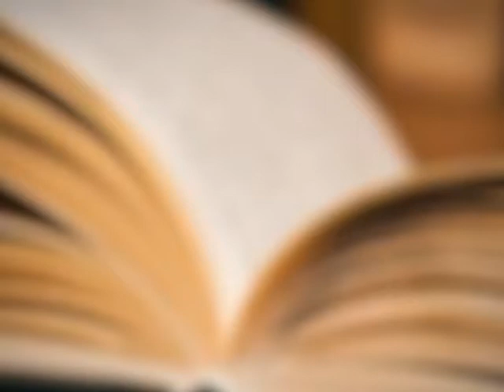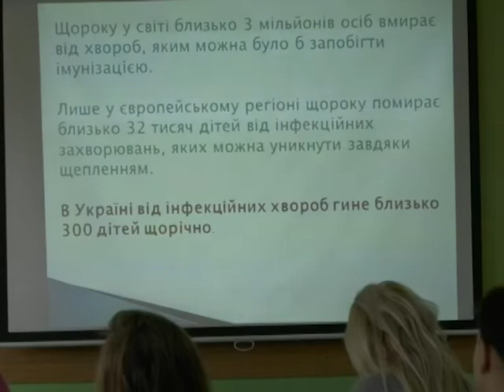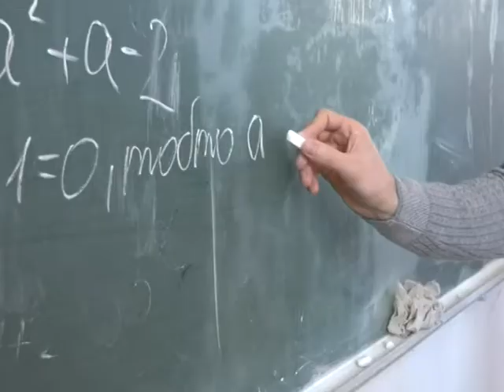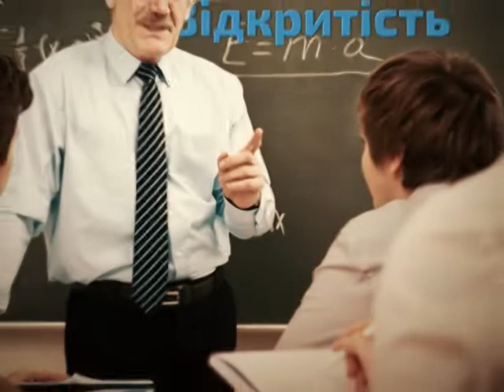SumDPU onLine 05.04.2019